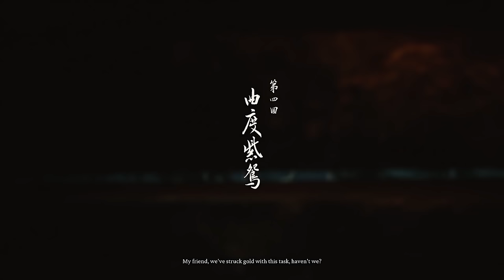Yellow Loong almost made me Delete Black Myth Wukong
"Chapter 4 has so far been better than chapter 3 of Black Myth Wukong" is what I thought until...